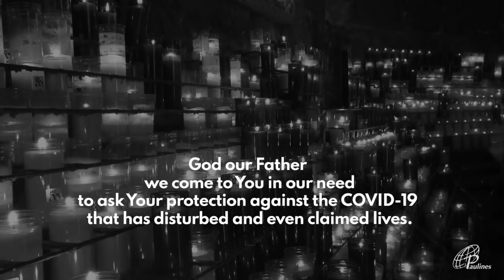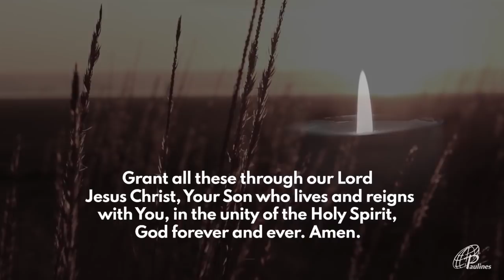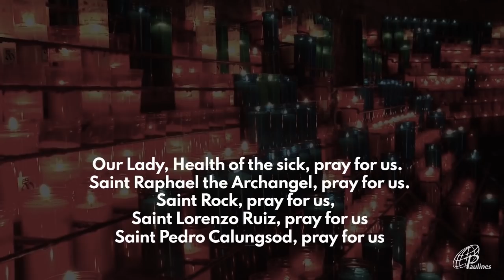MABUTING BALITA | ENERO 31, 2021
Enero 31, 2021 – Ikaapat na Linggo sa Karaniwang panahon

G-CASH: METROBANK (Fund Transfer)
ACCOUNT NAME: DAUGHTERS OF ST. PAUL
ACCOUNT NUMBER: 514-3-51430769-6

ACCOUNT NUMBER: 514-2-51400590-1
SWIFT CODE: MBTCPHMM